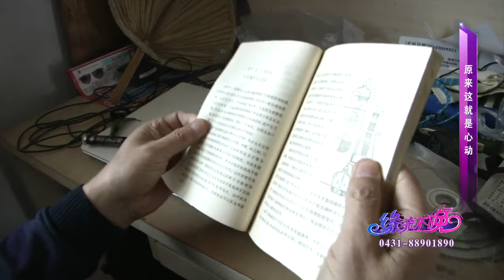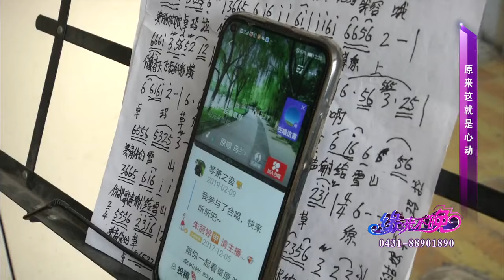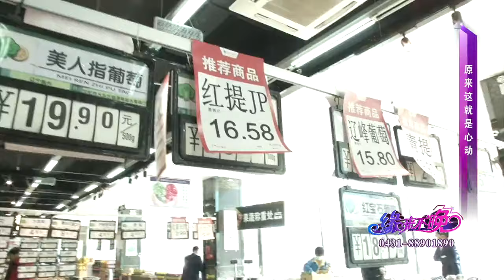缘来不晚 第31期：原来这就是心动